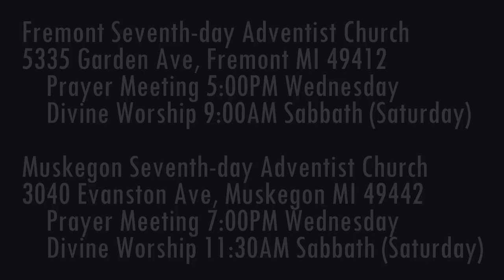The Weeping Prophet Jeremiah 29:5-9 Build Houses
There are two instructions for those gone captive in Babylon. What are they?